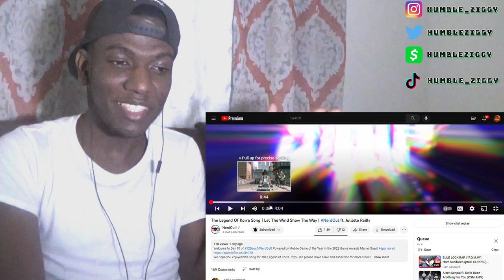HUMBLE ZIGGY REACTING TO Ham Sandwich, Aizen Senpai|Delta Deez, The Kevin Bennett, NerdOut